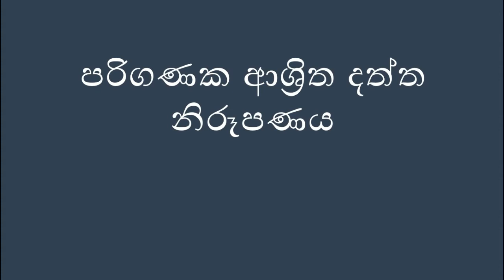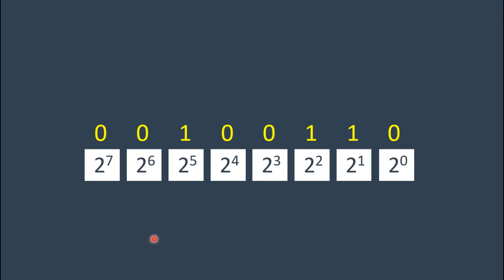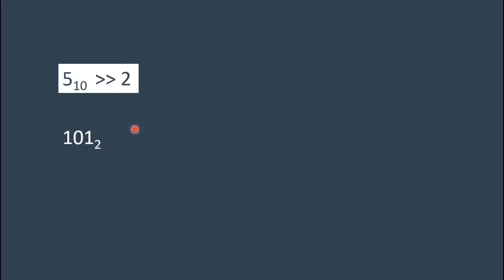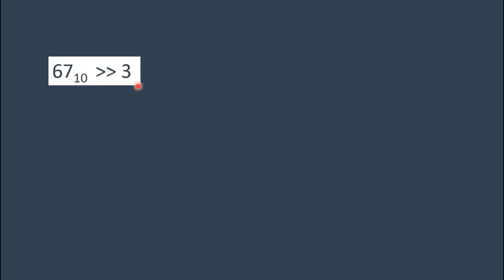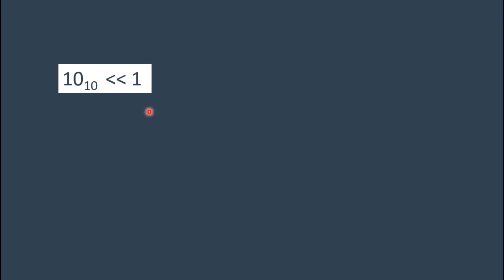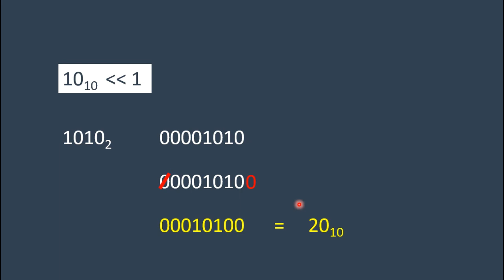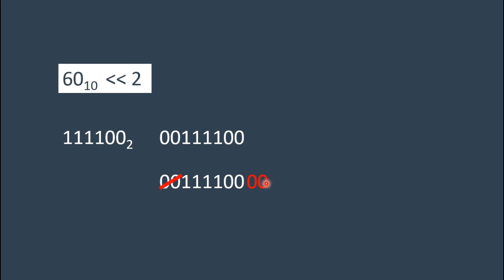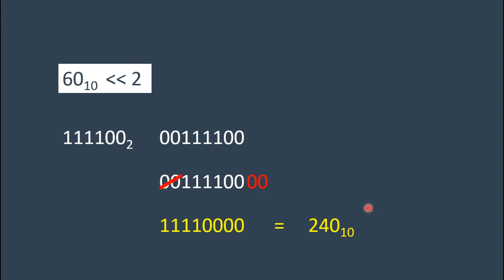බිටු විස්ථාපනය | bit shifting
🔴 Time Stamp
🔅 00:27 - බිටු විස්ථපනය හැදින්වීම
🔅 03:28  - දකුණට බිටු විස්ථපනය
🔅 06:22  - වමට බිටු විස්ථපනය
🔴 වෙනත් video
🔴 වෙනත් video පාඩම් මාලාවන්
🔴 අනෙකුත් social media සමඟ එක් වන්න.